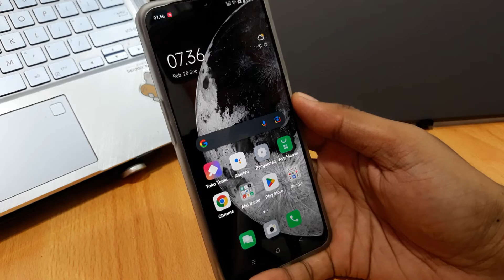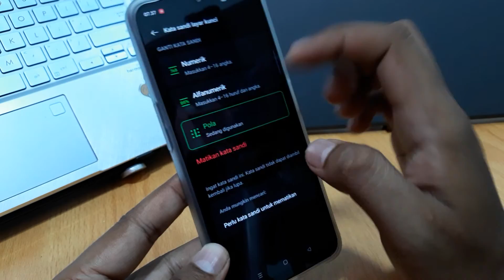CARA MENGUNCI HP OPPO A17K